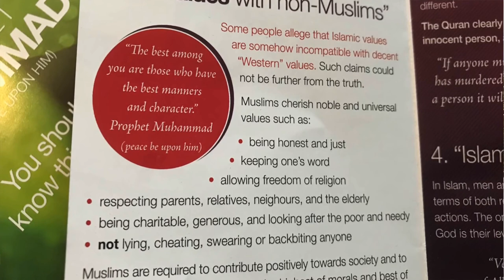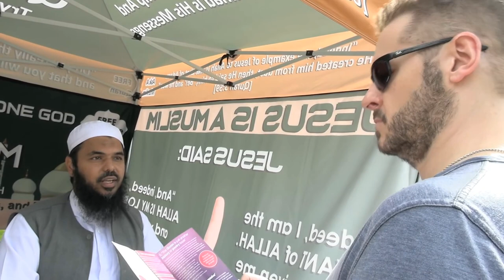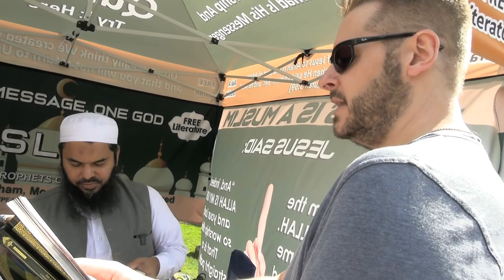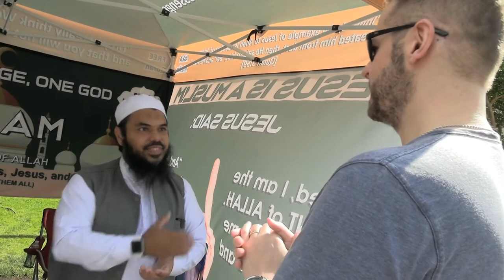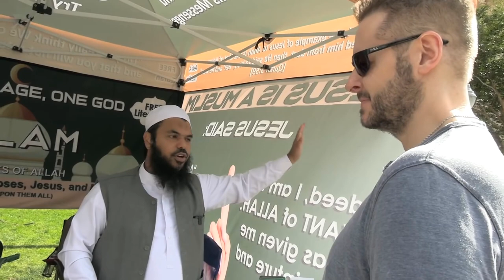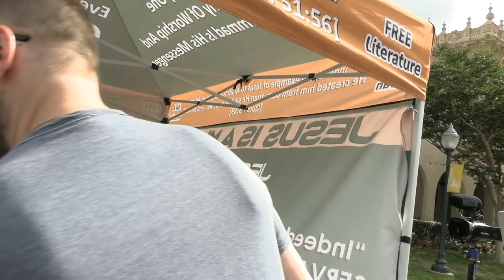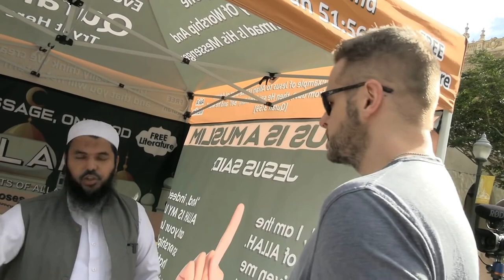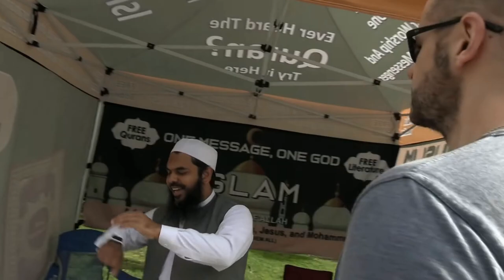Peaceful Discussion on Violence in Islam (David Wood & Shaykh Uthman ibn Farooq)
=== Original Description ===

I'm in California with Jon McCray. We headed to Balboa Park for a discussion with Shaykh Uthman ibn Farooq. I wanted to ask a few questions about some of the tracts the One Message Foundation is distributing, but we only got to one tract: "Misconceptions about Islam."

Statistics of original video: 📅 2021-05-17  ⏱ 1:44:06  ▶ 168307  👍 8789  💬 8950  🆔 EwaMsWYhv1o